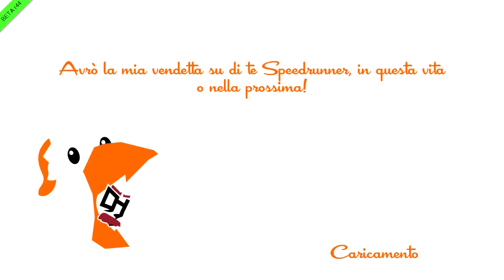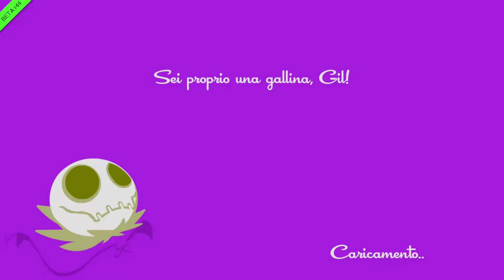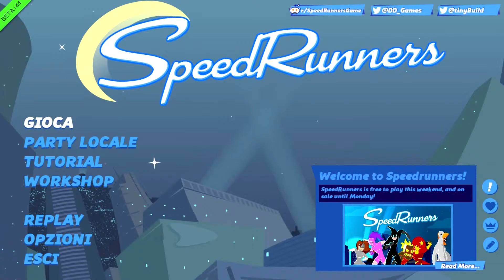Speedrunner E1 + anticipazione programmazione [by Alex]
bella a tutti ragazzi finalmente sono riuscito a portarvi anche io un video su speedrunner! mi sta piacendo molto di sicuro porterò altri video! spero che vi piaccia BUONA VISIONE!